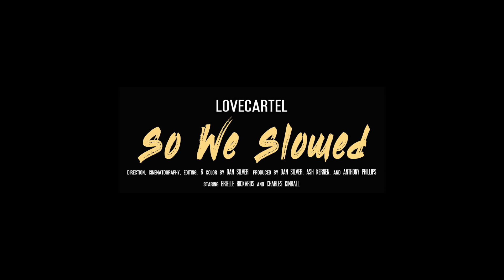So We Slowed (Official Video)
Alt/indie rockers Lovecartel return to form with "So We Slowed", their first single off of their 2019 EP, Sayonara 'til Tomorrow.  The video, co-produced and directed by Dan Silver, paints a vivid and captivating picture into the blissful insanity that is a never-say-die love.  Ultimately a song of hope, So We Slowed is sure to resonate with anyone who has ever felt they can't live with or without the very person who has a grip on their heart.

Lovecartel:
Ash Kernen - vocals, rhythm guitar
Anthony Phillips - lead guitar

Additional Instrumentation by:
Will Schwarz - Bass
Mike Liska - Drums

Mixed and Masterd by Alex Santilli @ Spice House Sounds (Fishtown, U.S.A.)

Director: Dan Silver @ Dan Silver Films

Actors:  Brielle Rickards, Charles Kimball

(p) 2019 Dream Machine Publishing Cartel (ASCAP)

--- LYRICS ---
You walked into the room, lady
And stole the air out of the place
A fine little lover girl
Filled with rage
A thief of the heart
You know not what you’re doing
Leaving me lying breathless, baby
Bound and ruined

Well I can’t keep on chasing you
I can’t keep on chasing you
No, I can’t keep up this pace with you
My love… is dying on the vine now

Dying on vine now
Dying on the vine
Dying on the vine now

So lady, don’t you walk away
Thinking we can only repeat
So we slowed….
We can change
You ask me what I want from you
And I ask you the same
A little bit of patience
And understanding

Maybe we can slow dance this song
And I can take this chance with you
To show our love… it ain’t dying on the vine yet

(So we slowed) Gotta get this love back
Gotta get this love back

We got a bend to us but we’re not broken
We’ll take these curves and start all over
So what we slowed down, so what we slowed down
This is our love and it ain’t dying on the vine now

Ain't dying on that vine now,
Ain't dying on that vine
Ain't dying on that vine now, yeah